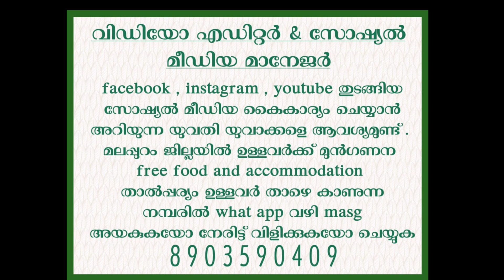ഇന്ന് വന്ന ജോലി ഒഴിവുകൾ | Job vacancy malayalam | Job vacancy 2023 today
Job Vacancy In Kerala|Job Vacancy malayalam|Job Vacancy 2023|Kerala Job Vacancy
അല്ലങ്കിൽ വാട്ട്സ് ആപ്പ് ചെയ്യുക 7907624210

    കേരളത്തിലെ 14 ജില്ലകളിലും,കോയമ്പത്തൂർ, മംഗലാപുരം, മാംഗ്ലൂർ, ബാംഗ്ലൂർ, ചെന്നൈ, ഗുജറാത്ത്, ഗൾഫ് രാജ്യങ്ങളായ യു.എ.ഇ, കുവൈത്ത്, ഖത്തർ, സൗദി അറേബ്യ എന്നിവിടങ്ങളിലും  ഈ ചാനൽ വഴി ധാരാളം പേർക്ക് ദൈവ സഹായത്താൽ ജോലി നൽകാൻ സാധിച്ചു :

തികച്ചും വ്യത്യസ്തമായി പല Private കമ്പനികളും, സ്ഥാപനങ്ങളും എനിക്ക് വാട്സാപ്പിൽ അറിയിക്കുന്ന ഒഴിവുകൾ ആണ് ഞാൻ ഇവിടെ ഷെയർ ചെയ്യാറുള്ളത്, എങ്കിലും കമ്പനിയെക്കുറിച്ചും ജോലിയെക്കുറിച്ചും ശമ്പളത്തെക്കുറിച്ചും കൂടുതൽ അന്വേഷിച്ചറിഞ്ഞതിന് ശേഷം മാത്രമേ Join ചെയ്യുവാൻ പാടുള്ളൂ.

ഈ ചാനലിലുള്ള ജോലി ഒഴിവുകൾ മറ്റുള്ള യൂടൂബ് ചാനലുകളിലേക്ക് പകർത്തുവാൻ പാടില്ല: അങ്ങനെ പകർത്തുന്നത് യൂടൂബിൻ്റെ നിയമാവലിക്ക് വിരുദ്ധമാണ്, ദയവായി അങ്ങനെ ചെയ്യാതിരിക്കുക 🙏🤝❤